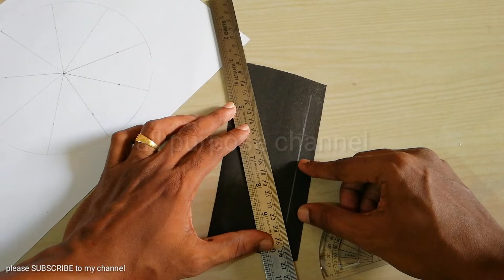easy colours tlm,english tlm,easy colors tlm,tlm,teaching